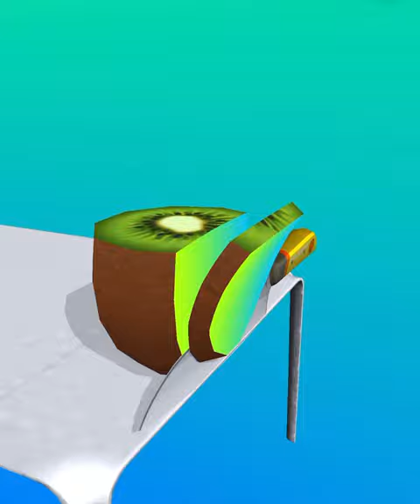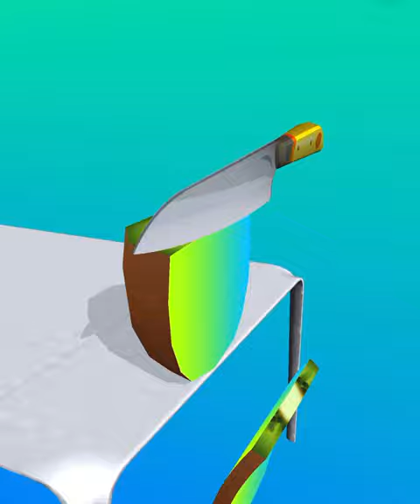ASMR Cutting Game! Relaxing sounds! Satisfying Video